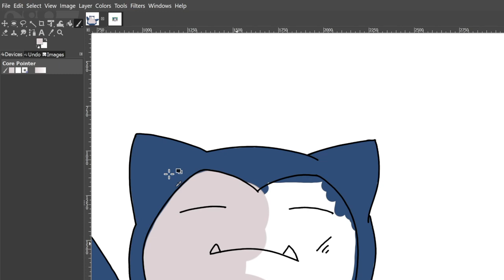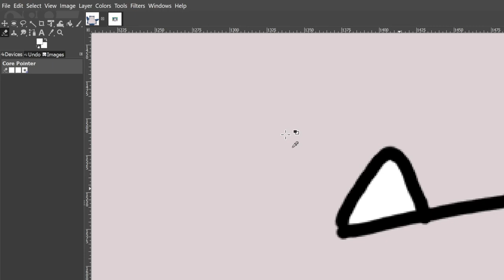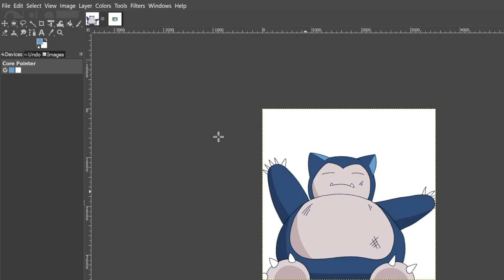Lets Draw Pokemon#1 Snorlax